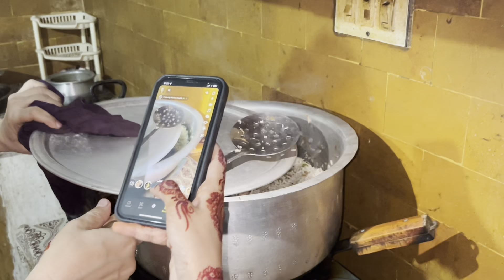Eid special 💞 I Eid ka pehla din♥️ | dost ke ghr dawat | kinza sheikh